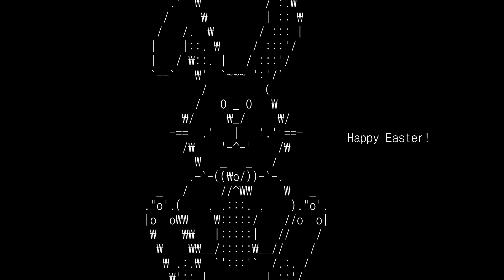CHICKENS. 2016 CSGO Easter Update.